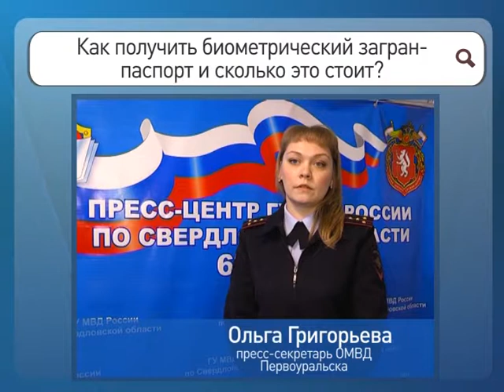Спрашивали? Отвечаем! 29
Как получить биометрический загранпаспорт и сколько это стоит?